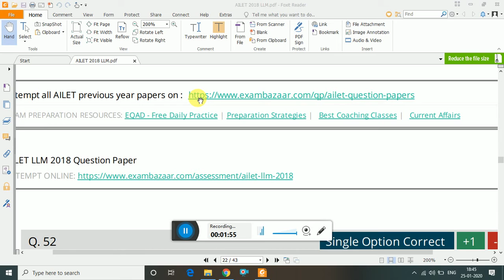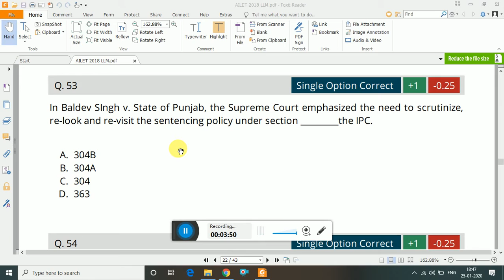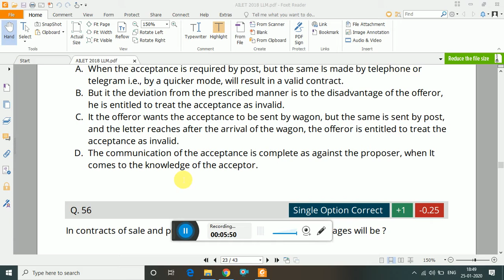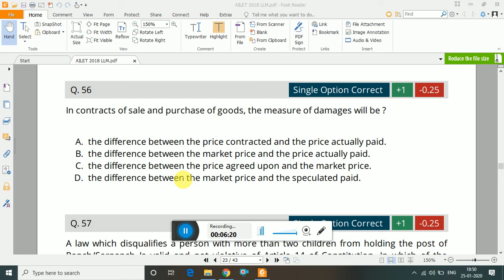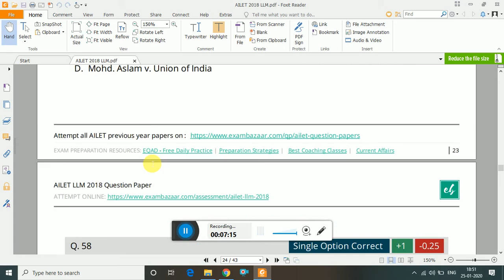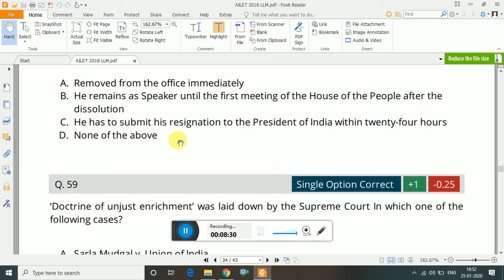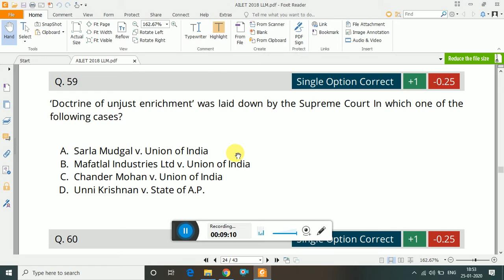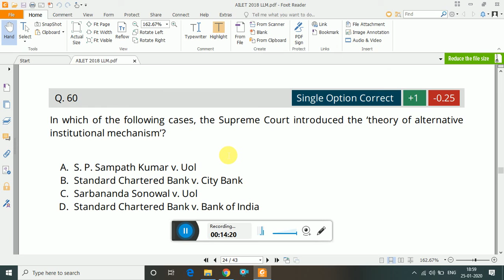CLAT Question paper analysis- Part 5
Important Note: Please view the video in audio mode as i am covering important contents verbally.

Through this video, i will be covering the content of CLAT LLM, AILET LLM, and of LLM entrances of various universities and colleges. I need your suggestions and valuable inputs. Kindly do message in comment box and provide your valuable feedback so that i can make more videos like this.